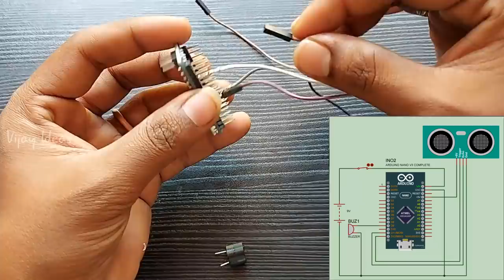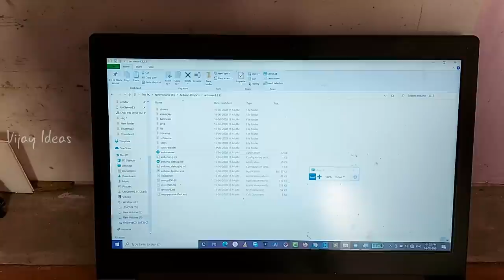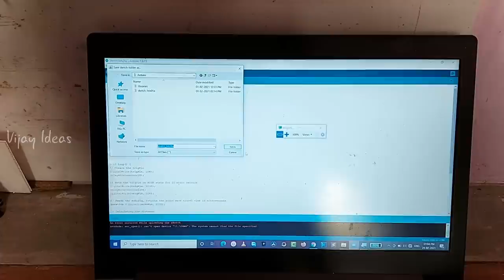How to Make Smart Blind Stick using Arduino | மாற்று திறனாளிகளுக்கு உதவும் SMART STICK | Vijay Ideas